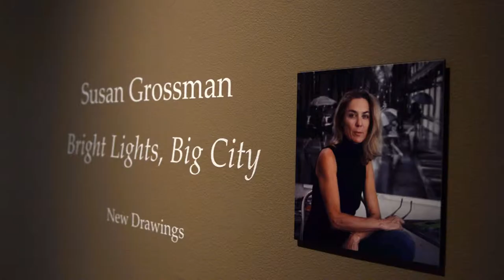Susan Grossman Opening Day